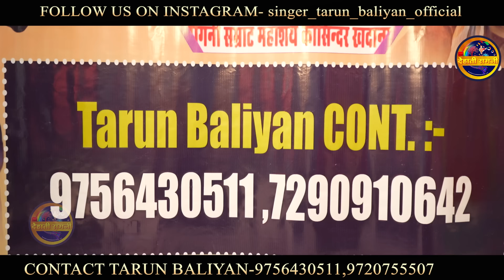बना मामा आज निर्मोही 😥 | Kissa Shravan Kumar Ki Ragni ~ Tarun Baliyan Ki Ragni | Mere Sarvan Kunvar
►TB00163. Rm0166►

►SONG     :-  Mere Sharvan Kunwar Pyare, Bhatakta Chhod Gya Beta, Bana Mama Jo Nirmohi , Kahan Ye Neer Bharya Beta,// Koshinder Khadana // Tarun Baliyan

►LYRICS      :- Shri Arvind Chaudhary
►ALBUM     :- Dehati Ragni
►MUSIC      :-Live
►STUDIO     :- Raj Music Studio
►PRODUCER:- Arun Kumar
► DOP           :-Saleem
►EDITOR      :-Tarun Baliyan
►GENRE       :- Haryanvi
►COPYRIGHT :-
 ►COMPANY  :-
►OWNER/DIRECTOR  :-

Topic Covered:-

 ►Khadana ragni competition 2023
► Koshinder punyatithi ragni,
► Khadana barsi 2023,
► koshinder ki barsi,